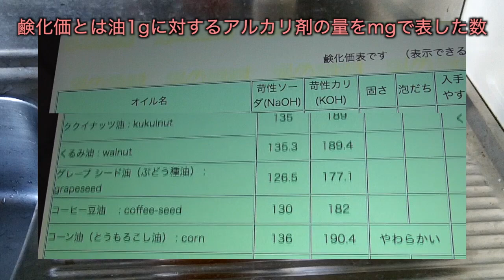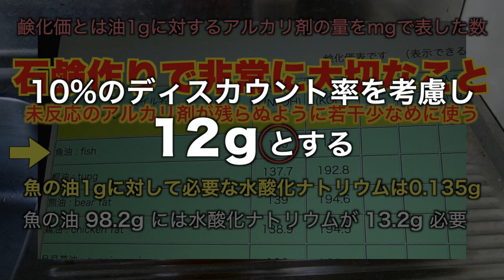ブラックバスの脂で石鹸を作るリベンジ編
石鹸プレゼント付き釣竿ステッカーはアッという間に売り切れてしまいました。買えなかった方たちゴメンナサイ。近いうちに唐辛子種子のプレゼント企画を計画しています。乞うご期待！

ブラックバス　臭い脂　魚の油　石鹸作り　手作り石鹸